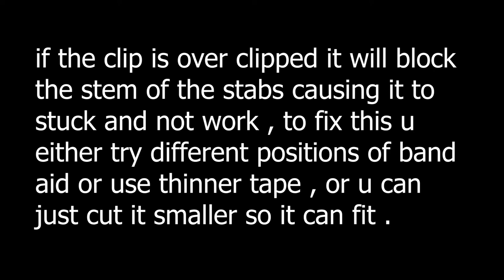Band Aid Mod Explained ??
@Brandon Clicks
I will be posting some informations and services I do on both instagram and facebook , I also sell some Keycaps , feel free to come and visit my instagram , I sell loads of stuff there . I will try to upload daily , been busy doing client's stuff lately so didn't have much time to post but I'm here now I will try to post as much as possible .